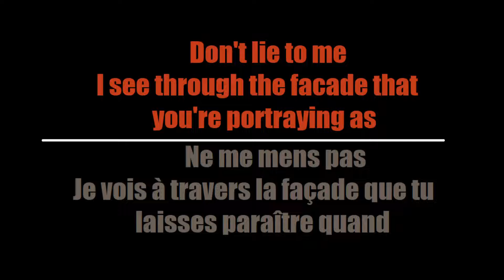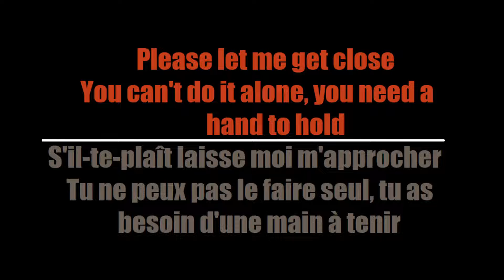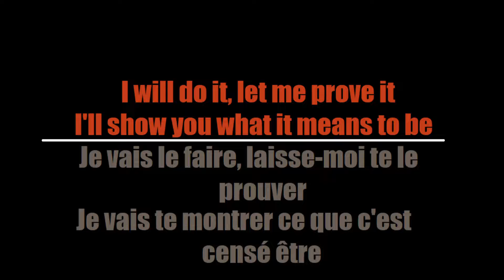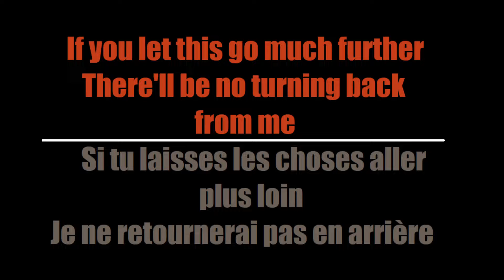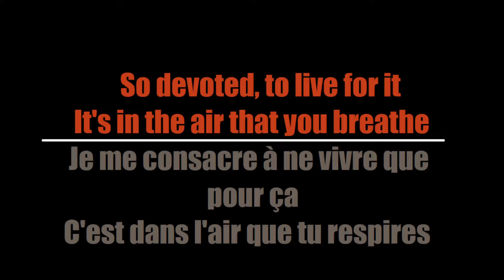The Warning - The Sacrifice (Traduction Française)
Here's my French translation of "The Sacrifice" by The Warning

Voici ma traduction Française de "The Sacrifice" de The Warning